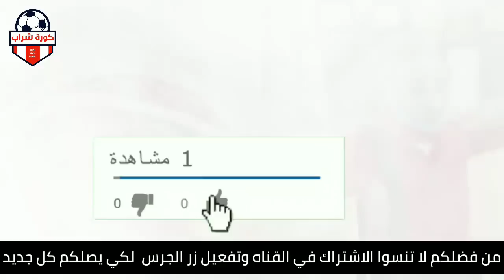شاهد لحظة بكاء الطبيب علي عزيز وانهياره لحظة وفاة القزم عزيز الأسمر السعودي ويكشف المستور في وفاته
تصدر خبر وفاته العناوين.. من هي زوجة "عزيز القزم" وكم تبلغ ثروته؟

عزيز السعودي.. يوتيوبر عاش في قصر فخم ومرض لازمه منذ ولادته سبب وفاته

ما سبب وفاة اليوتيوبر السعودي عزيز الأحمد ؟ عاش في قصر .. ولديه سيارات فارهة

عزيز الأحمد .. حقيقة زواج اليوتيوبر السعودي الراحل بـ مريم كوكي
ط
بعد وفاته المفاجئة.. من هي زوجة “القزم عزيز الأحمد” وكم تبلغ ثروته؟

سبب وفاته.. تعرف على مرض عزيز القزم اليوتيوبر السعودي